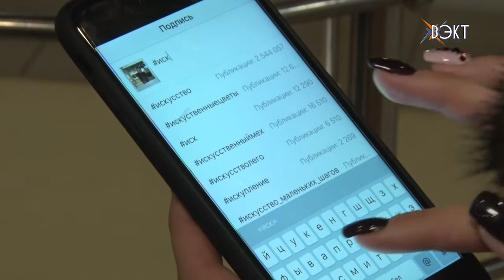Телеканал "Искра-ВЭКТ" провел конкурс на самые оригинальные фотографии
1 октября в торговом центре "Воскресенск" на 3 этаже была установлена инстарамка телеканала. Любой желающий мог принять участие в конкурсе, для этого необходимо было сделать яркую и интересную фотографию и разместить ее на своей странице в instagram с хештегом: искравэкт25.
Победителей конкурса ждут ценные подарки. Результаты конкурса смотрите в новом выпуске телеканала "Искра-ВЭКТ" 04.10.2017 г. или на нашем сайте vostv.ru